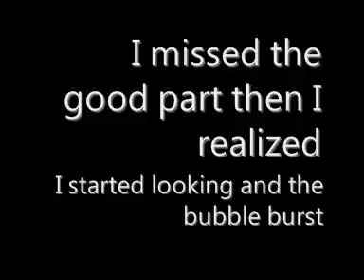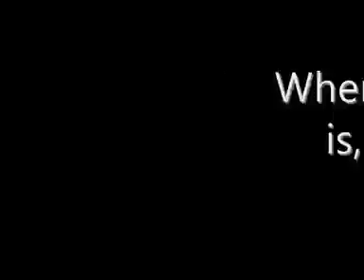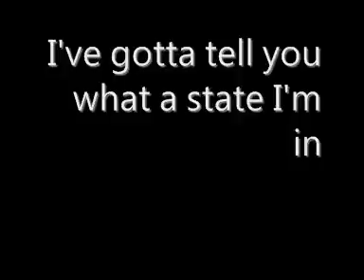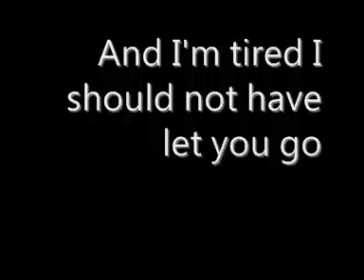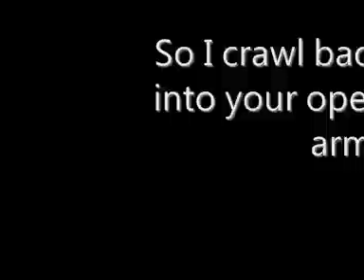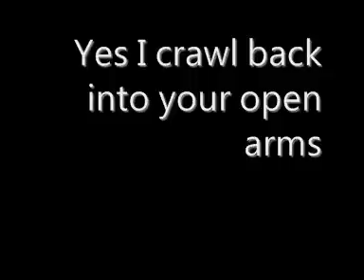Coldplay - Warning sign + lyrics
A warning sign,
I missed the good part then I realized,
I started looking and the bubble burst,
I started looking for excuses.

I've got to tell you what a state I'm in,
I've got to tell you in my loudest tones,
That I started looking for a warning sign.

When the truth is,
I miss you,
Yeah the truth is,
That I miss you so.

A warning sign,
You came back to haunt me and I realized,
That you were an island and I passed you by,
You were an island to discover.

I miss you,
And I'm tired,
I should not have let you go,

(piano solo)

So I crawled back into your open arms,
Yes I crawled back into your open arms,
And I crawled back into your open arms,